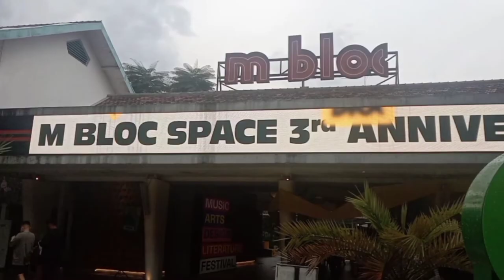JEMBATAN ABORSI YANG DAHULU PERNAH VIRAL DI KOTA DEPOK.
@LungoLungo Yuk Kita Pergi-pergi - Let's go...

WALKING TOUR DI KOTA DEPOK - JAWA BARAT

Walk In This Video :
University of Indonesia Commuter Line Station, Sawo Alley, Depok City - INDONESIA

Map Location :
Sawo Alley, Depok City - West Java Province - INDONESIA
(Near University of Indonesia Commuter Line Station)